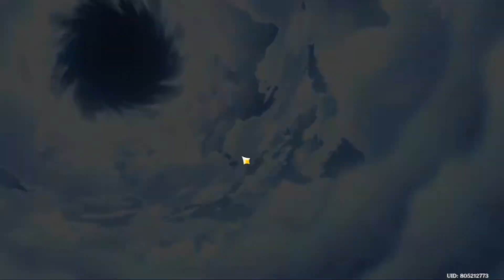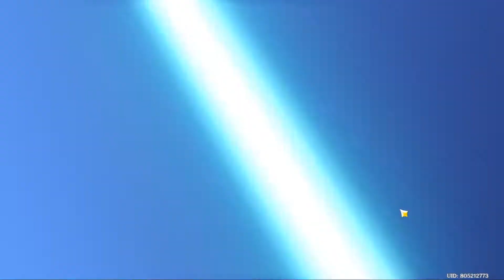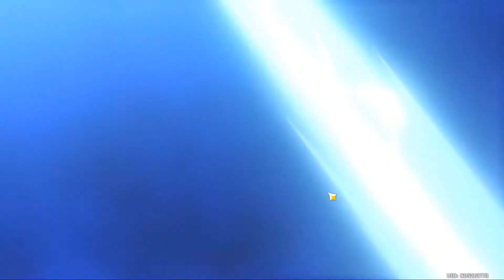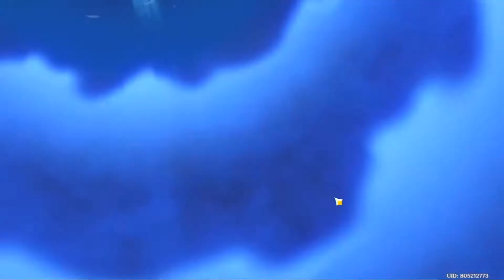Gacha 90x di Banner Zhongli Sampe FULL CONTELASI RAZOR!!!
RAZOORR TEROOOZZ!

btw Zhongli masuk berita di CNN Indonesia di channel Trans 7.

Btw yang mau nanya tentang Genshin seperti build atau karakter tinggal komen ajah Gw kadang males buat konten kalau ga ada yang nanya.